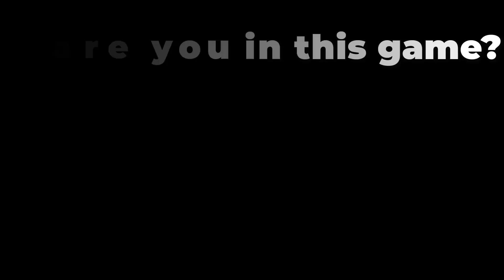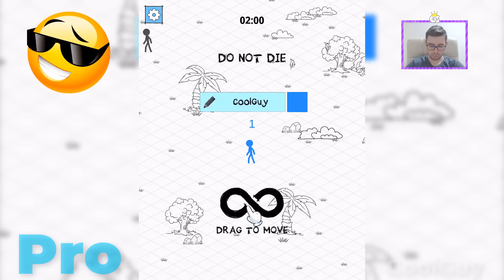NOOB vs PRO vs HACKER vs GOD in Number.io Stick Tower Defense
NOOB vs PRO vs HACKER vs GOD in Number.io Stick Tower Defense Hack, Mod Apk, All Levels Animation - Top Free Mobile Best Games on iOS iPhone / Android 2022 Video